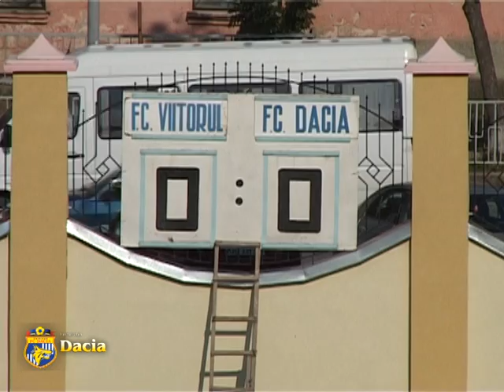Viitorul - Dacia 1-5